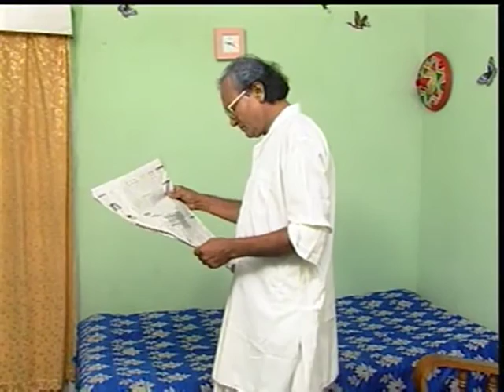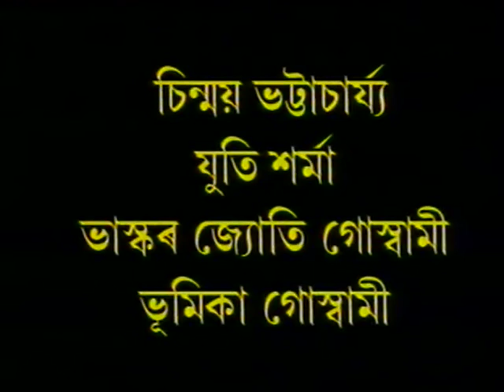Mon Dewalor Rang | Prasanna Lal Baruah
Serial : Mon Dewalor Rong
Starring : Prasanna Lal Baruah , Rubi Mahanta , Chandan Lekharu
Written by: Dr Paramananda Rajbangshi
Directed by : Bidhan Ray